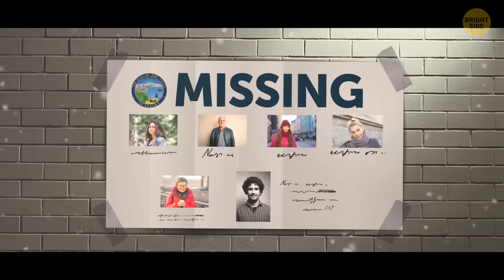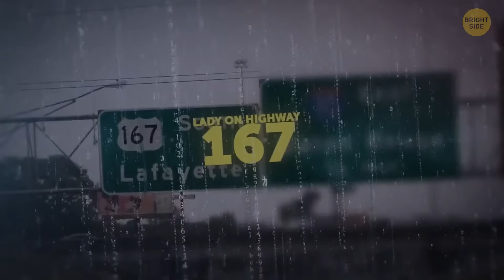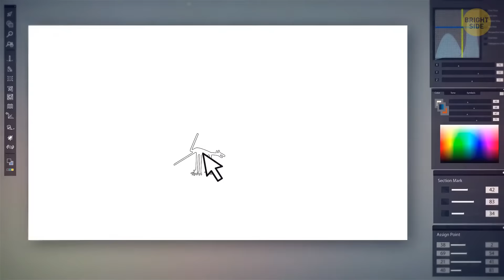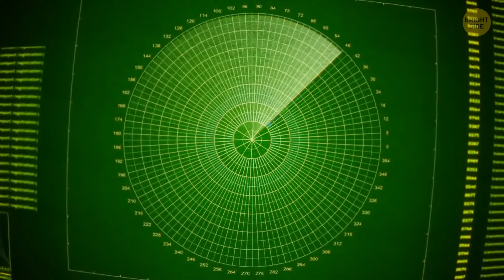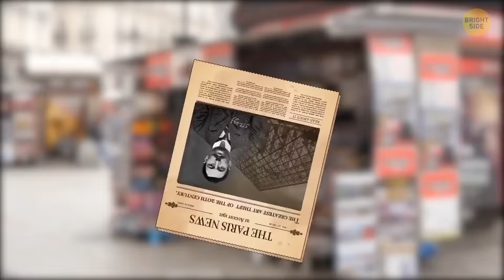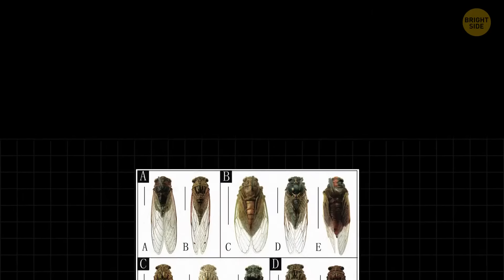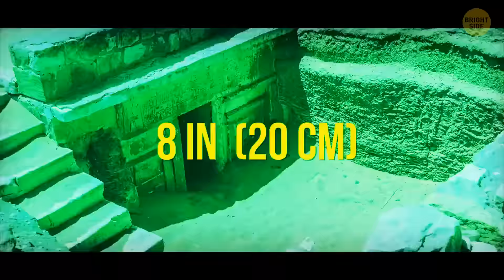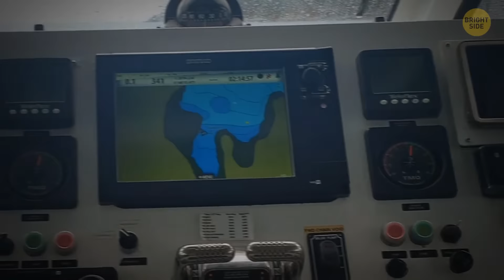The Most Mysterious Mysteries That Will Make You Question Reality